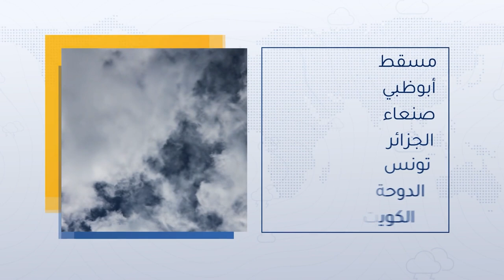طقس العرب - السعودية | النشرة الجوية الرئيسية | الخميس 28-4-2022